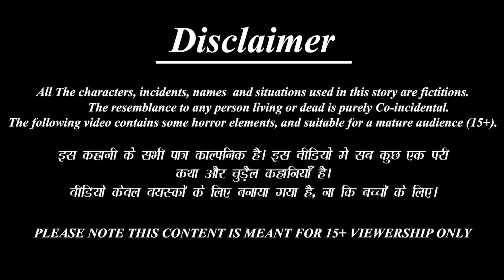पुरानी दिल्ली के छोले कुलचे वाली | Chole Kulche | Hindi Kahaniya | Moral Stories | Bedtime Stories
Credits: Sound effects obtained from